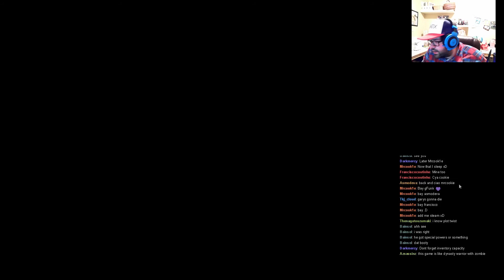Dat Ass Zombies Part 2 (Dead Rising 3 Lets Play) gFunk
Make sure to check my Steam Group for some awesome giveaways!

Watch it live on Twitch!

Stay Funky!